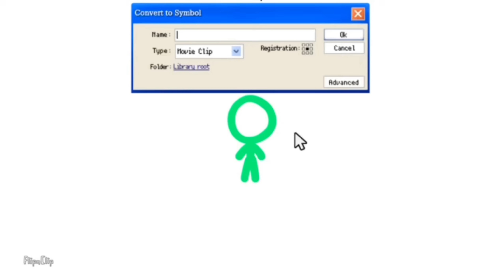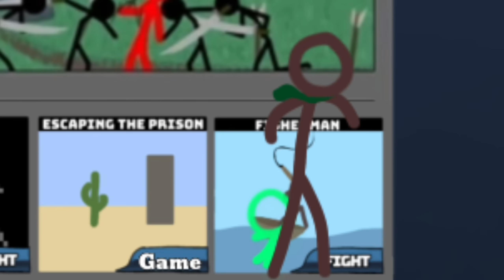The Survivor - Animator Vs. Animation: Internet Survival - Ep 1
Original by @alanbecker